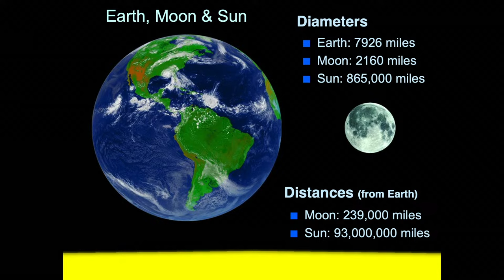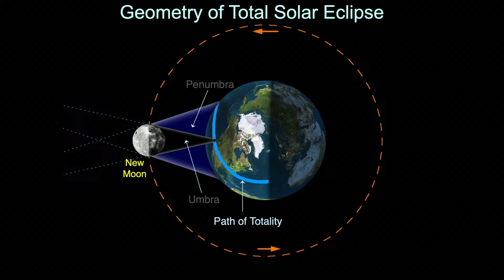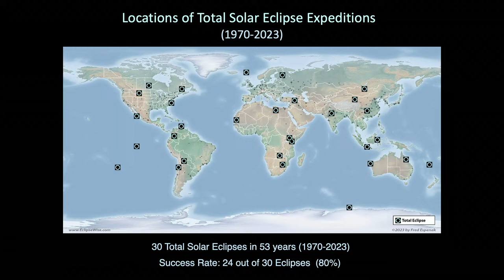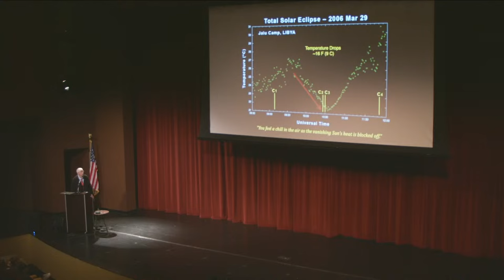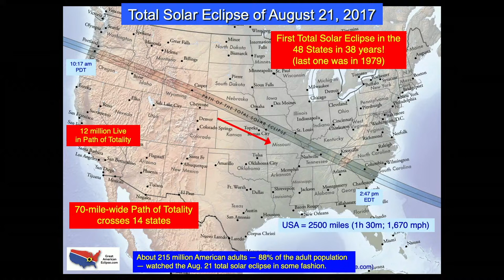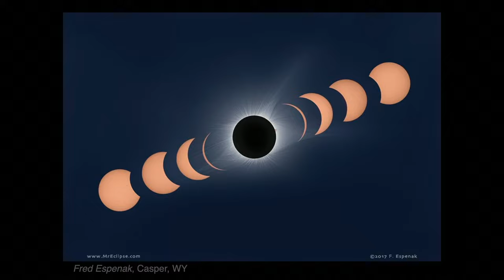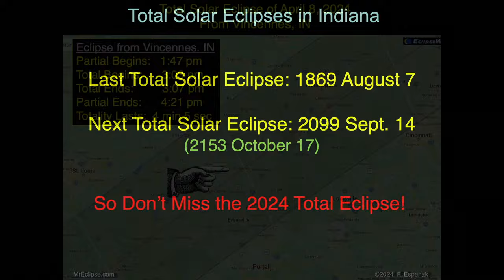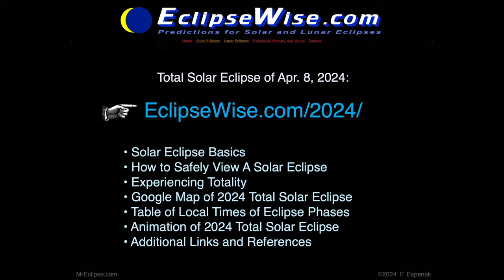Experience Totality - The Great Total Solar Eclipse of 2024 with Fred Espenak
Retired NASA astrophysicist Fred Espenak discusses what it is like to experience a total eclipse of the sun and share eyewitness accounts of totality from great astronomers of the past and recent experiences, along with highlighting maps and weather prospects along the eclipse path.